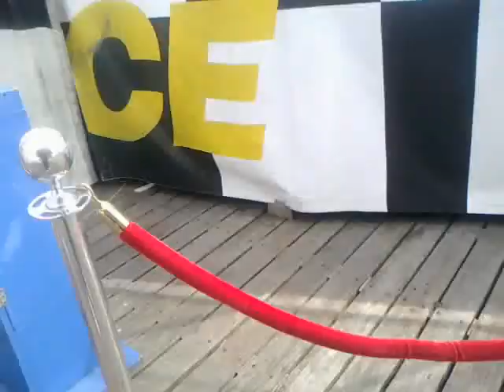Air Race - Brighton Pier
the awesome air race at the best pier Brighton Pier :D